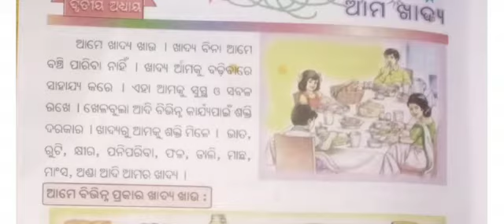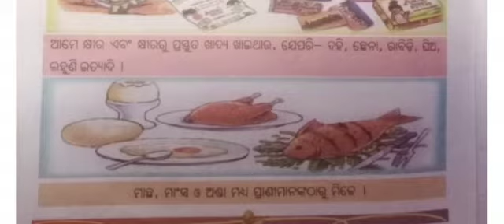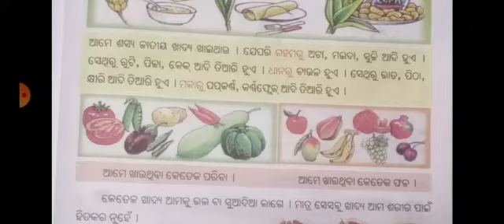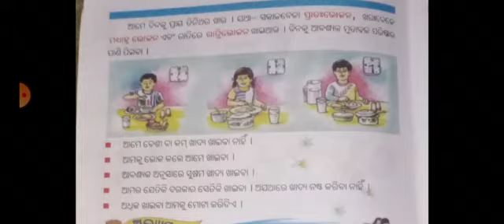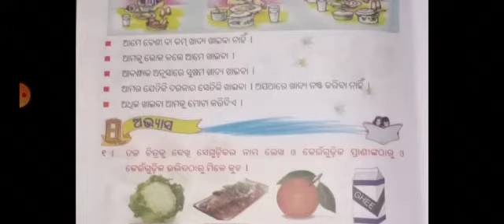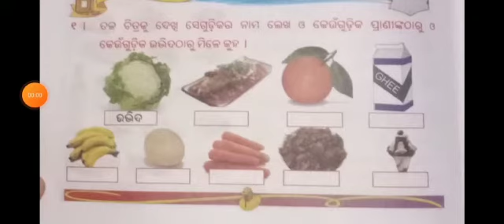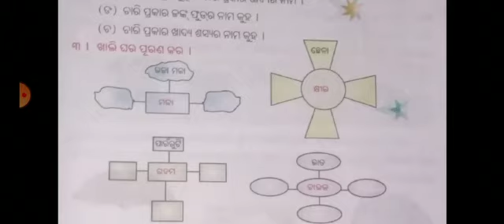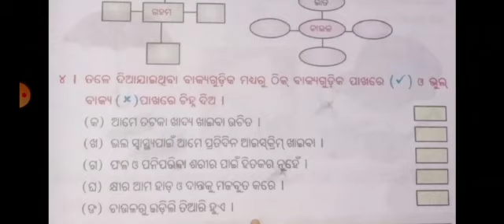CLASS I,SS,AMA KHADYACODE I SS B